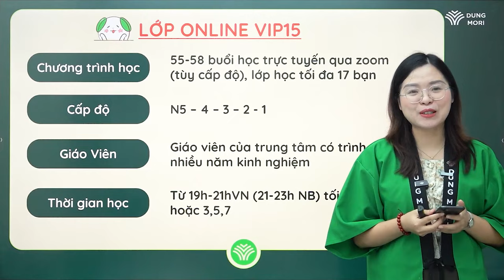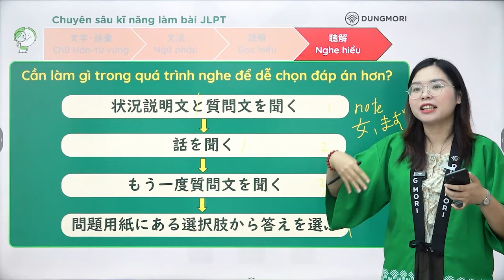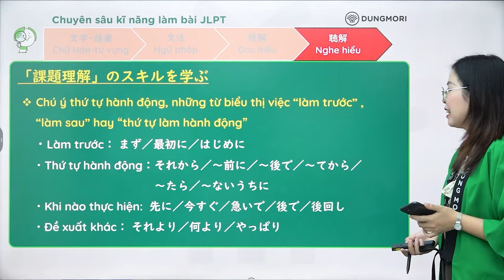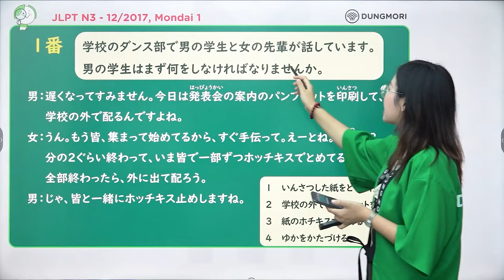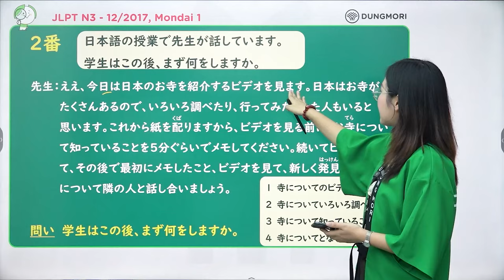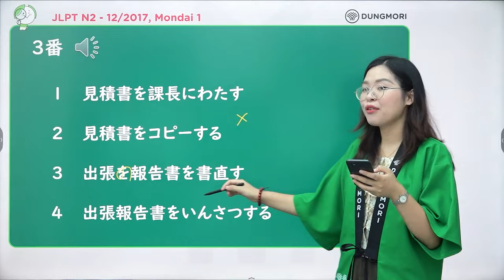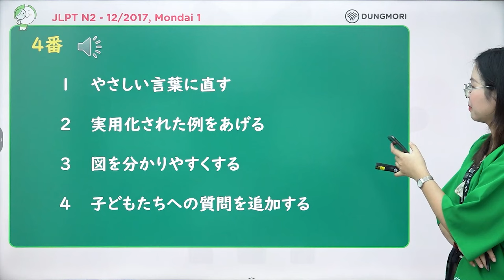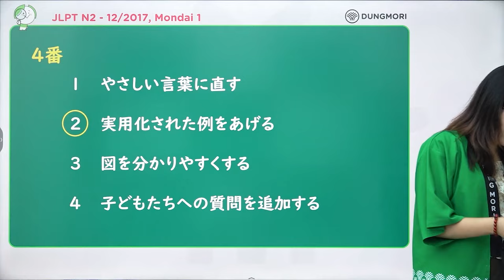Cách làm MONDAI 1 - NGHE HIỂU hiệu quả trong bài thi JLPT N3,2,1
Đợt 5: Thứ 6 (29/11/24) - Thứ 7 (30/11/2024)